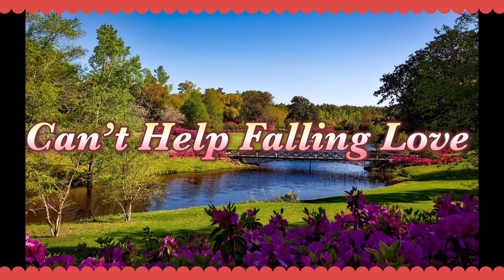”For the Lost Timers" Andy Koyama➖”Cant Help Falling in Love" / Elvis Presley(Cover)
2月14日　”Andys REVIVAL "
会場　13時30分
開演　14時00分〜
終了　15時30分

参加費　５,000円　ドリンク、スイーツ付き🎶